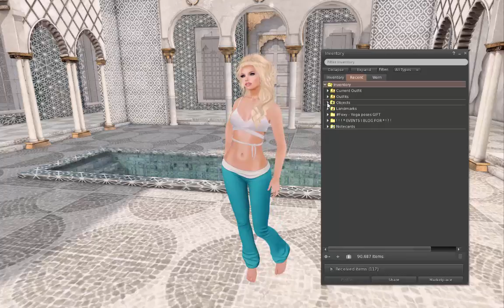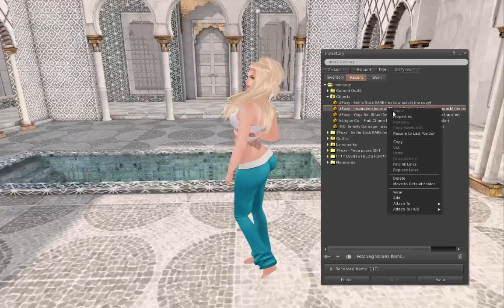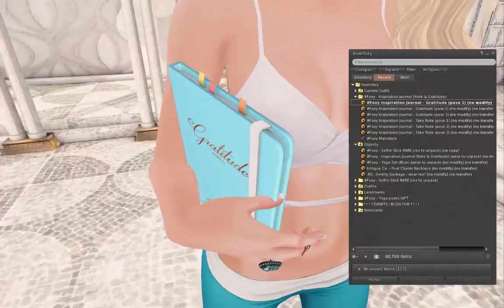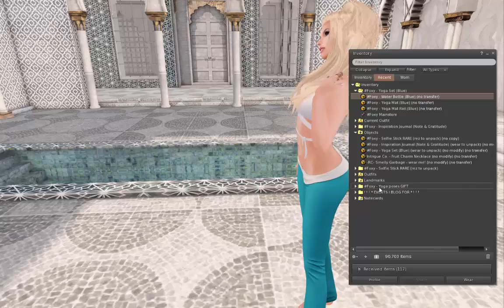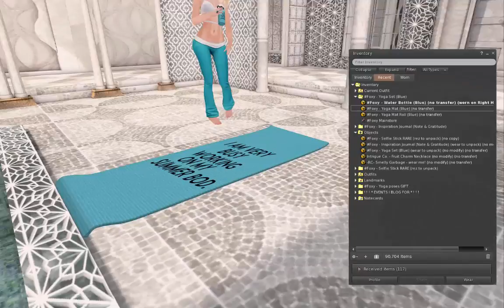New To Me Thursday! Foxy In Second Life!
Every Thursday I'll show you a store in Second Life that I'm not familiar with, and hopefully I'll find some new faves! This week's store... Foxy!

~ And you can find me ~